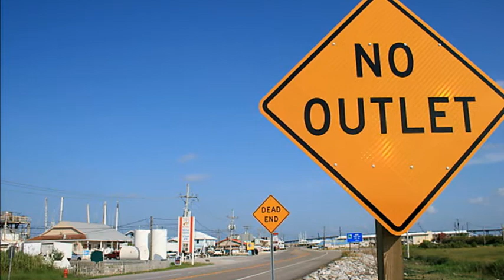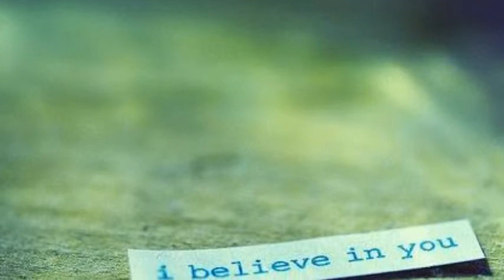Whitney Houston - I Look To You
PLEASE NOTE:  I do not take credit for ANY of the images or music found in this video.  They were not created by me.

This video is not intended for profit. All music and images belong to their respective producers/owners.